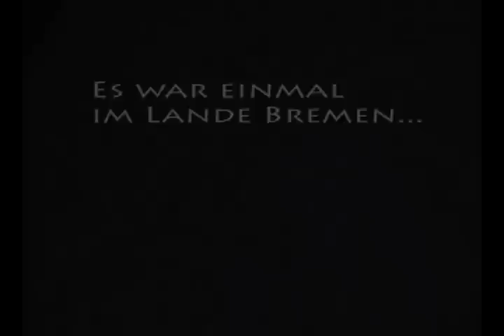Hotte - Hunter of the lost cup - Trailer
Trailer zum mobilen Game "Hotte - Hunter of the lost cup". Release-Date: Winter 2666